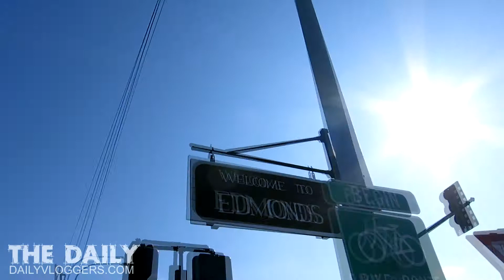BEACH BUDDIES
Video / Music & Graphic Copyrights & Licenses